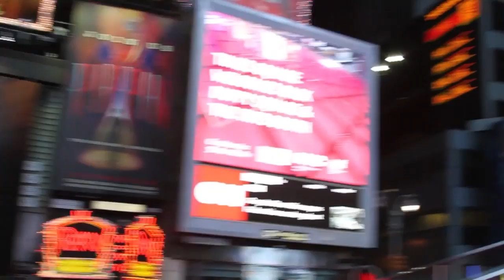Raejeanne Skillern, Intel - HP Moonshot 2013 - theCUBE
Raejeanne Skillern, Director of Marketing, Cloud Computing, at Intel discussed cloud trends, the production of HP's Moonshot system currently being shipped, Intel Atom and other technology trends inside the Cube with hosts David Vellante and John Furrier. Within HP's Moonshot launch event in New York City, Skillern brought the first production Moonshot to show during the live interview.

Speaking of appliances for the Moonshot server, Skillern mention a class of light weight workloads that benefit from low power servers, analytics being one of the most significant use cases. Hosting providers are also some of the most appropriate customers as this new technology greatly benefits them.

Intel'd Director of Marketing said that the companies finding after researching Hadoop distribution usage cases, is that "there are data notes that might need a lighter weight" and benefit from low power servers, while other processing nodes require more processing power.

Speaking of HP's announcement and the technology included in their hyperscale servers, she mentioned their statement about investing into the Atom line-up. Intel will have a next generation silicon Atom released soon and wants to continue to collaborate and create converging hardware and infrastructure.

Speaking of the great major technology trends -- cloud, mobile, social, and Big Data, Skillern explained that there are quite different needs based on fields of operation. Service providers for example, for whom the major costs are represented by data center, would greatly increase their margin by adopting a power efficient technology. Traditional enterprises, however, have different needs and different decision processes.

Exploring the idea of enterprises being uncomfortable with cloud service providers, she explained that Intel believes that private cloud infrastructure for enterprises can be built cost effectively. "We want to work with companies that want to build out their infrastructure,' she stated, but Intel also focuses on helping service providers offer more competitive cloud services. The company tries to create technology that helps them generate added value and differentiate their offerings.

Software is absolutely critical, Skillern explaine, and the right perspective is to look at data centers as a system. Intel has invested in both developing its own software and acquiring software companies and focuses on making sure "that as we build out the solution, it takes advantage of what's in the hardware," so that it gets the most optimized performance out of a deployment.

"Moonshot is really about workload optimized systems," she explained. Speaking of how the new architecture changes the security model, Skillern said that Intel's perspective is that of "unique security at every layer." Security is needed at each step and Moonshot is just another step. Intel and HP will continue to do to drive security management and help people manage their infrastructure well, she added.

Raejeanne Skillern, Intel Director of Marketing for Cloud Computing, at HP Moonshot 2013 with John Furrier and Dave Vellante